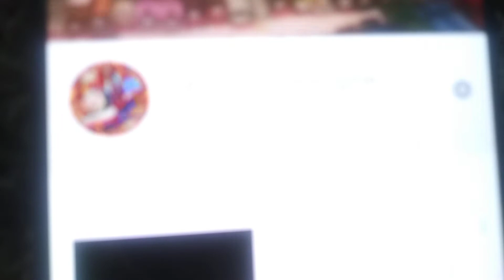I did it